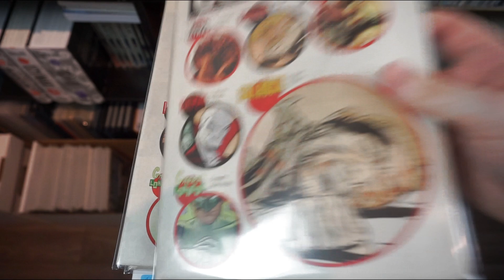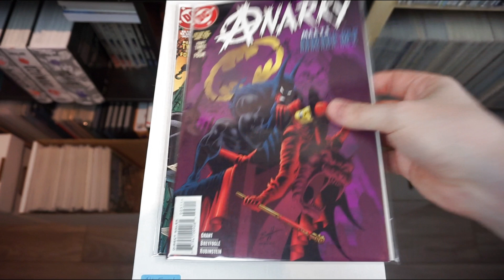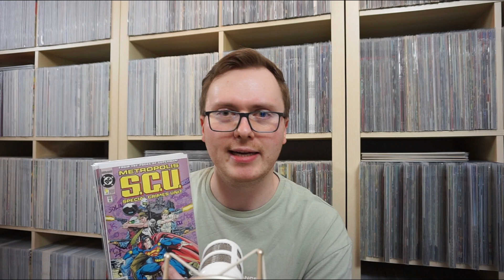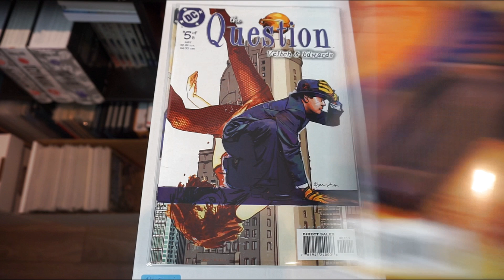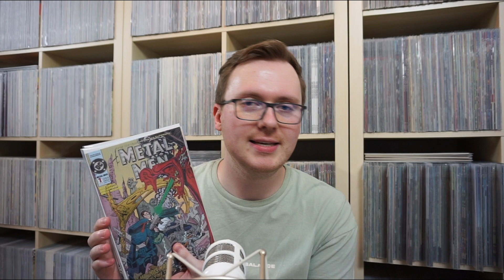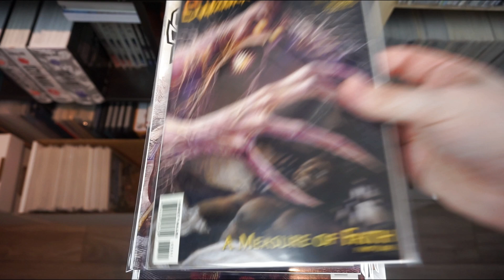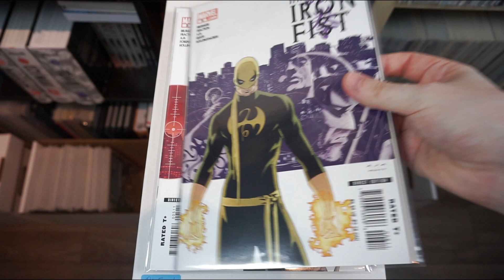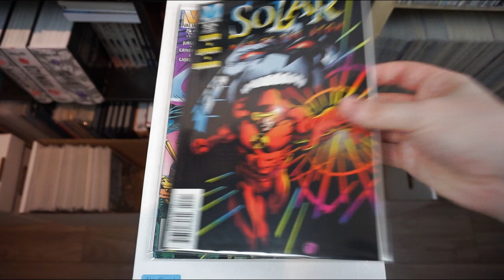ComicIn! Shopping-Tour #112 - Sammlerherzen schlagen heute höher.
Wir werden wieder international, bedienen uns diesmal aber nicht in den USA sondern in Großbritannien. Von dort angeln wir uns heute die dicken fische - einer DC, einer Marvel!
Und begeisterte Zeitungsleser kommen heute auch sowas von auf ihre Kosten... sowas gab es bei ComicIn! ja wirklich noch nie...